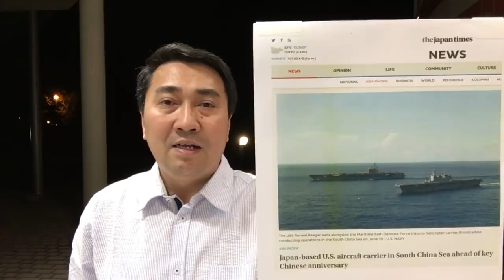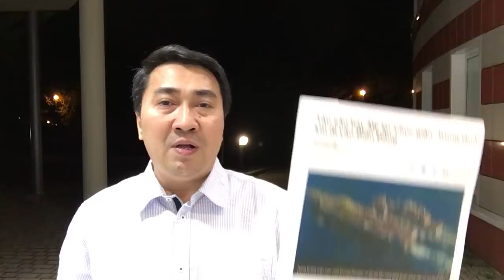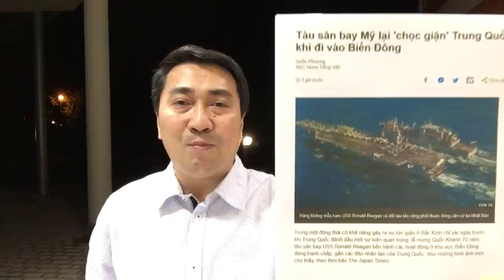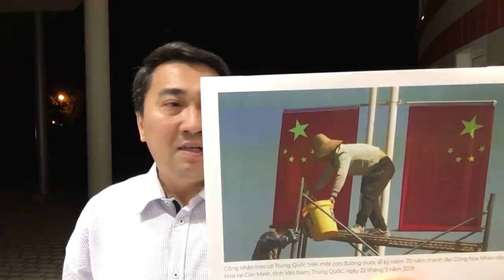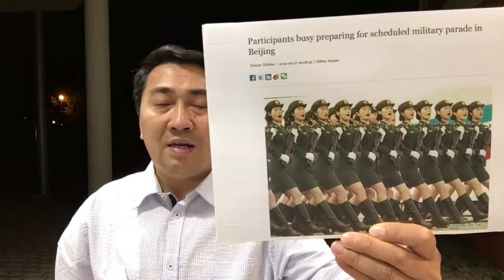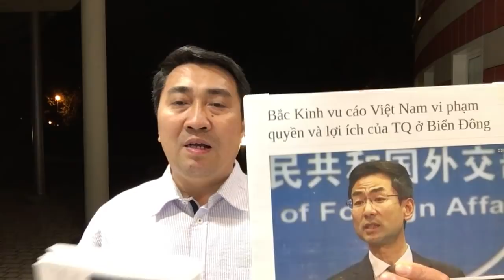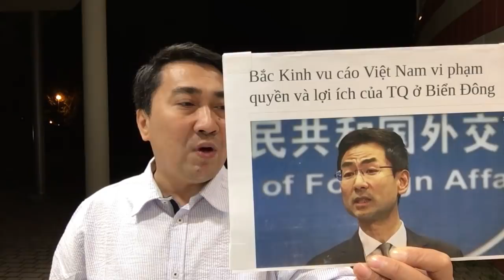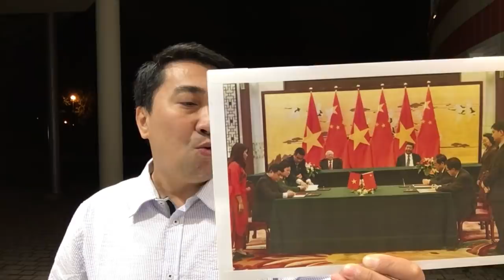Quốc_khánh Tàu, Mỹ dội gáo nước – Cắt_lưỡi bò, Hoa Kỳ tiến vô